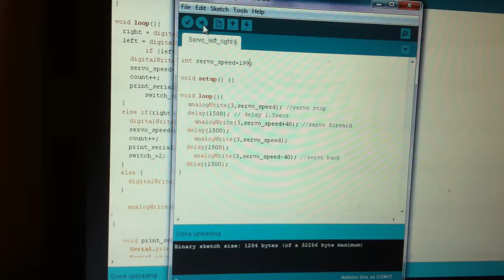Modified servo testing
Program to test to see if servo can turn left and right